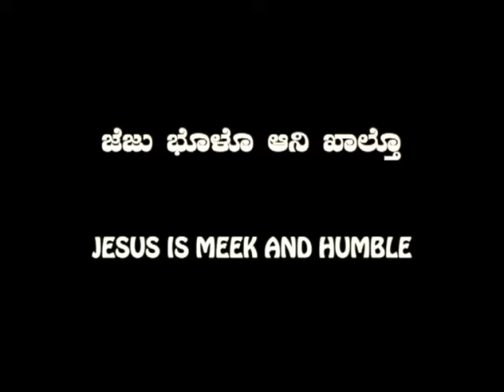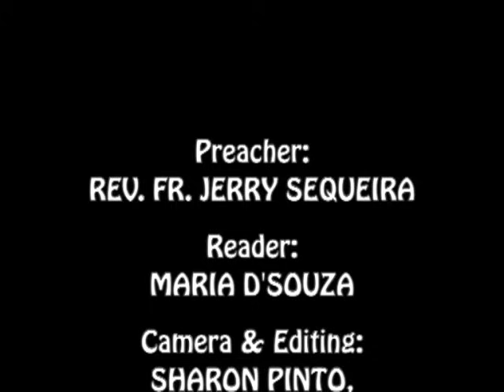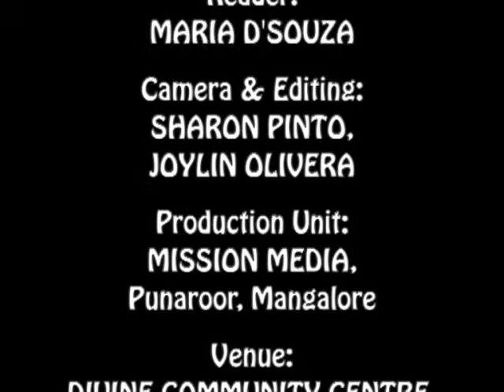ಜೆಜು ಭೊಳೊ ಅನಿ ಖಾಲ್ತೊ Jezu Bolo ani Khaltho (Jesus is Meek and Humble) : Rev. Fr. Jerry Sequeira